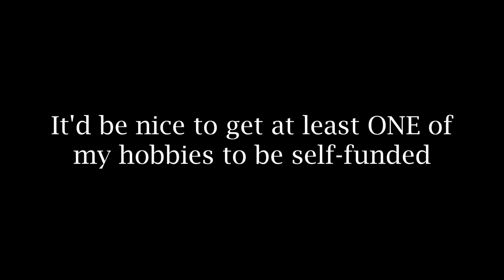Cheap Beginner Mead Making: Looking Back at my First Mead (Part 2)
I was right to use the balloon, for the curious, a small fermentation WAS sparked by the jostling of the siphoning from one jug to the other.